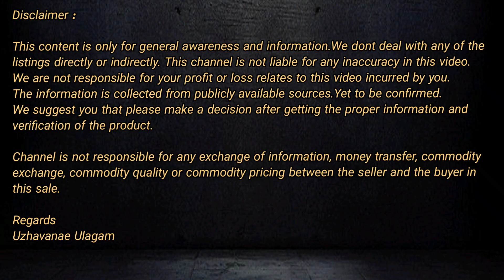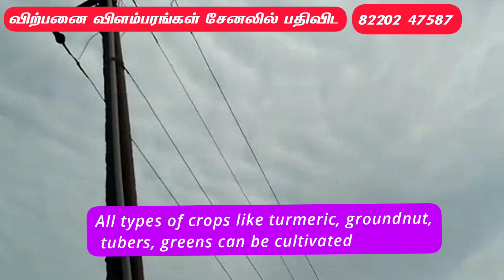6 ஏக்கர் விவசாய நிலம் பண்ணை வீடு விற்பனைக்கு | 6 Acres Agriculture Land and Farm house for sale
👨🏻‍💼 Agriland Platinum Member

Benefits you will get :

👉 Query Response will be given by email / WhatsApp / Mobile Call Response
👉 We will provide extra care and support for your Agriculture land search

🙎‍♂️ Agriland Gold Member

👉 Response will be given by Email / WhatsApp Text

If this property is not suitable for your requirement, Please click the below link and provide your requirement details. We are happy to help on your property search.

நீங்கள் எந்த பகுதியில் நிலம் தேடுகிறீர்கள் உங்க பட்ஜெட் என்ன போன்ற விபரங்களை கீழே உள்ள லின்கை அழுத்தி சமர்ப்பியுங்கள்.

விரைவில் உங்களுக்கு நிலம் அமைவதற்கு தேவையான அனைத்து உதவிகளையும் வழங்குவதில் பெரு மகிழ்ச்சியடைகிறோம்.

காணொளி விபரங்கள் :

👉 6 ஏக்கர் புஞ்சை விவசாய நிலம் விற்பனைக்கு
👉 மங்களுர், வேப்பூர் தாலுகா
👉 கடலூர் மாவட்டம்
👉 கிணறு, 2 Free EB, 5 HP மோட்டார்
👉 ரூபாய் 20 லட்சம் / ஏக்கர் (பேச்சுவார்த்தைக்குட்பட்டது)
👉 பண்ணை வீடு - ரூபாய் 40 லட்சம் (பேச்சுவார்த்தைக்குட்பட்டது)
👉 இந்த விற்பனையாளர் தொடர்பு எண்ணைப் பார்க்க, தயவுசெய்து வாட்ஸ்அப் 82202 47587

👉 6 Acre Agriculture land for sale
👉 Mangalur, Veppur Taluk
👉 Cuddalore District
👉 Open Well, 2 Free EB, 5 HP Motor
👉 Price : Rs.20 Lakhs / Acre (Negotiable)

Regards
Uzhavanae Ulagam

வாழ்க வளமுடன்...

நன்றி...
உழவனே உலகம்